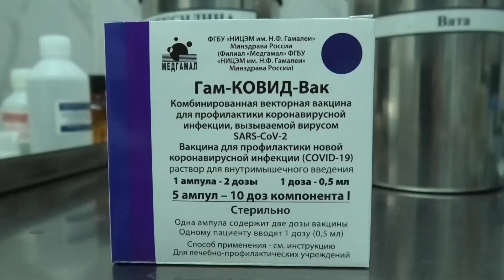Ревакцинация военнослужащих и лиц гражданского персонала 58-й армии ЮВО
Более двух тысяч военнослужащих и гражданских специалистов 58-й общевойсковой армии Южного военного округа ревакцинировались от новой коронавирусной инфекции в Северной Осетии.

Перед процедурой врачи проводят информирование пациентов о воздействии компонентов препарата «Спутник V» на организм человека, проверяют общее состояние и самочувствие.

После введения препарата в течение получаса все лица находятся под контролем врачей.